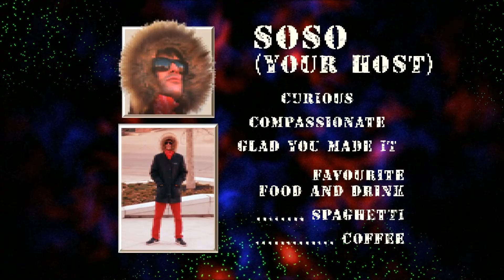Keep Calm And Comply!